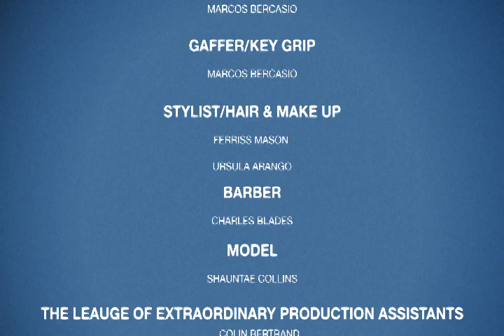Talib Kweli "How You Love Me" Music Video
Gutter Rainbows album out now "How You Love Me" music video directed by Joslyn Rose Lyons & Roy Miles Jr.